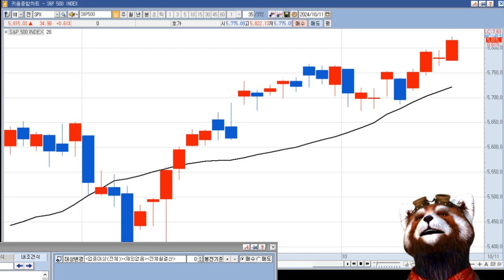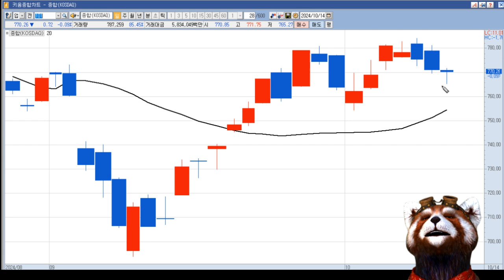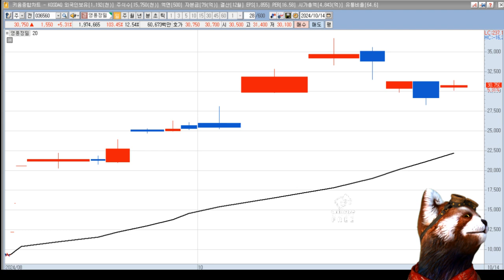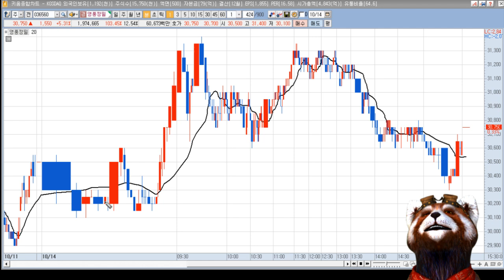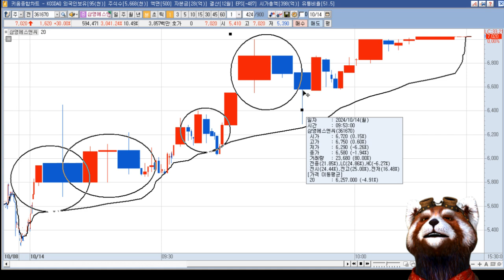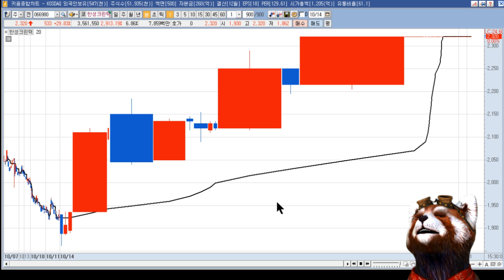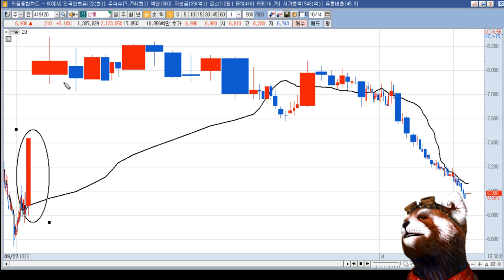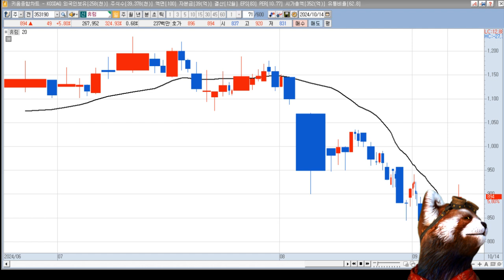2024년 10월 15일 갭상승과 10월 14일 상한가 종목(성안머티리얼스,에프에스티,아이큐어,고려산업,삼영에스앤씨,한세예스24홀딩스,한국제지,제이씨현시스템,예스24,나이벡,지놈앤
2024년 10월 15일 갭상승 주식 시간외 상한가 (성안머티리얼스,에프에스티,아이큐어,고려산업,대화제약,한솔제지,보락,젬백스,엠에스씨,엑스플러스,퀀텀온,휴럼)
성안머티리얼스 : 장 마감 후 운영자금 확보 목적으로 주식회사 프로토타입홀딩스 대상 총 12,000,000주(60.00억원) 규모 제3자배정 유상증자 결정 공시
에프에스티 : 장 마감 후 [삼성 파운드리 새 카드 CNT 펠리클…'EUV 혁신' 핵심소재 개발 성공] 기사
아이큐어 : 시간외 일부 치매 테마 상승. 자회사 커서스바이오, 항비만 유전자치료제 사업 국가신약개발사업 후보물질 단계 선정 소식에 정규장 8.66% 상승. 장중 [레켐비 상용화 이후 국내 치매 치료제 개발 박차] 기사
고려산업 : 러시아, 우크라 곡물수출선 공격 재개 소식 속 시간외 사료 테마 상승. [러시아, 흑해 곡물 수출로 공격 재개…식량 가격 비상] 기사
대화제약 : 세계 최초 경구형 파클리탁셀 제제(마시는 항암제) 리포락셀액 中 판매 본격화 기대감 지속
한솔제지 : 한강 작가, 노벨 문학상 수상에 따른 인쇄소 주문 급증 소식 등에 제지 테마 상승 속 정규장 4.85% 상승
보락 : 대화제약, 세계 최초 경구용 항암제 파클리탁셀 제재 中 시판허가 획득 소식 속 신 파클리탁셀에 대한 약물 전달 체계 관련 특허 보유 사실 지속
젬백스 : 시간외 일부 치매 테마 상승
엠에스씨 : 러시아, 우크라 곡물수출선 공격 재개 소식 속 시간외 음식료업종 테마 상승
엑스플러스 : 경영권 분쟁 소송 피소 속 정규장 12.24% 급등
퀀텀온 : 장 마감 후 제3자배정 유상증자 증권 발행결과 공시. 자회사 주식회사 대한종건, 출자법인의 회생절차 및 파산절차 관련 사실 등 발생 공시
휴럼 : 러시아, 우크라 곡물수출선 공격 재개 소식 속 시간외 음식료업종 테마 상승

2024년 10월 14일 주식,상한가,급등주,테마(삼영에스앤씨,한세예스24홀딩스,한국제지,제이씨현시스템,예스24,나이벡,지놈앤컴퍼니,한성크린텍,라이프시맨틱스,코콤,아이톡시,예림당)
삼영에스앤씨 : 삼성SDI 美 공장 협력사 선정 진행한다는 이전 이슈 오늘은 특별한 이슈 없음
한세예스24홀딩스 : 한강 작가, 노벨 문학상 수상 모멘텀 지속 속 자회사 예스24, 인터넷서점 운영 지속 부각에 상한가
한국제지 : 한강작가, 노벨 문학상 수상에 따른 인쇄소 주문 급증 소식 등에 제지 테마 상승 속 급등
제이씨현시스템 :  한-美 드론 시장 진출 MOU 체결 소식 및 드론 이용 군사작전 지속 등에 드론(Drone) 테마 상승 속 상한가
예스24 : 한강 작가, 노벨 문학상 수상 모멘텀 지속 속 인터넷서점 운영 지속 부각에 상한가
나이벡 : 비만치료제 개발 성과 글로벌 서밋 발표 예정 소식에 상한가
지놈앤컴퍼니 : 신규타깃 항암제 연구결과 국제 학술지 게재 소식에 상한가
한성크린텍 : 수공-SK하이닉스 초순수 국산화 공급 이슈 상한가
라이프시맨틱스 : AI헬스케어 관련 국책과제 선정 소식에 급등
코콤 : 방위산업/전쟁 및 테러 테마 상승 및 한-美 드론 시장 진출 MOU 체결 소식 및 드론 이용 군사작전 지속 등에 드론(Drone) 테마 상승 속 급등
아이톡시 : 포브스 우크라이나 선정 '현지진출 3대기업' 소개 소식 부각 속 급등
예림당 : 한강 작가, 노벨 문학상 수상 모멘텀 지속 등에 아동도서출판 전문업체로 지속 부각되며 급등